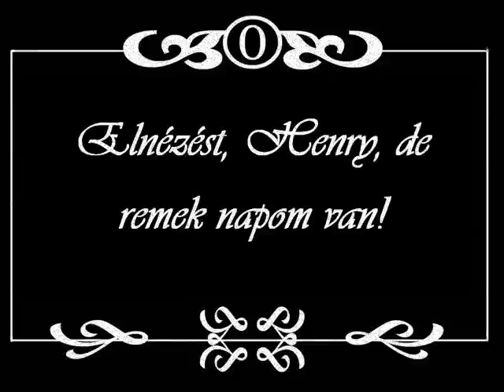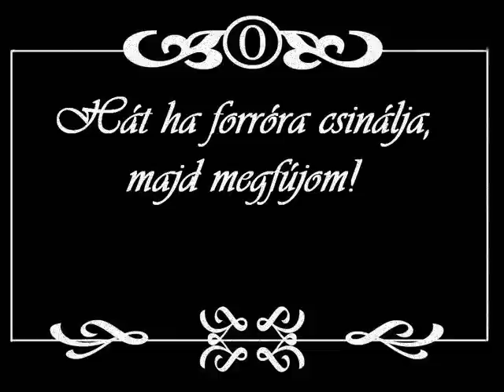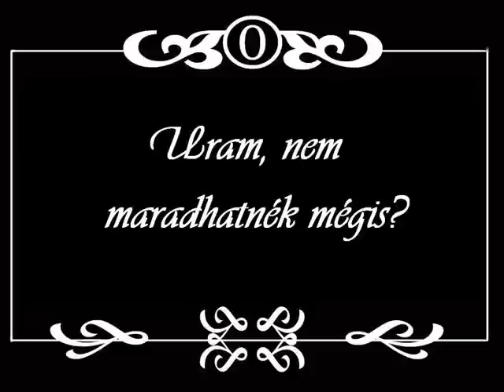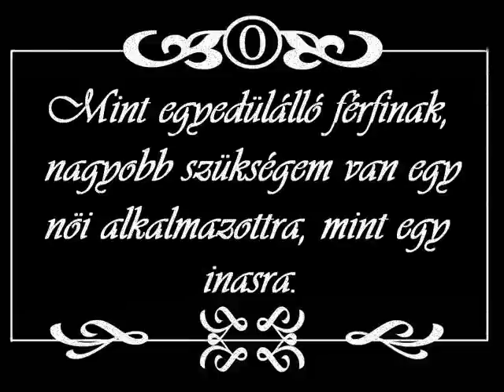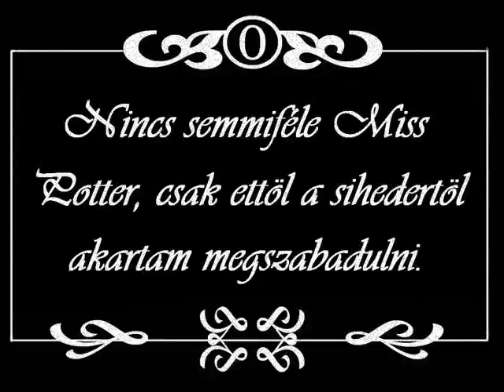A Mylord Felszabadul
Médiaismeret házi feladat, "a forróság, mint központi téma".
Szereplők:
Mylord, Henry - Dudás Gergely